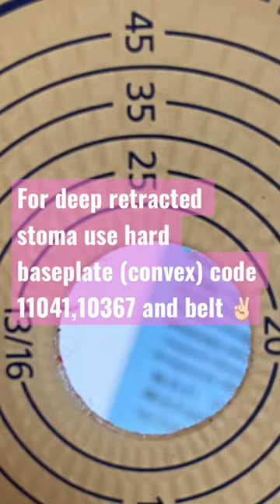Retracted stoma … Coloplast hard baseplate 11041,10367